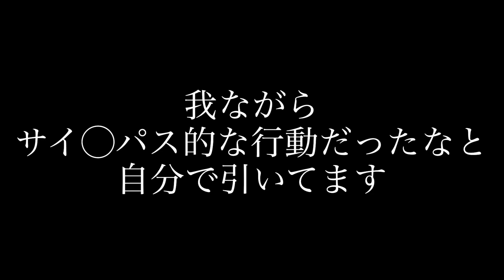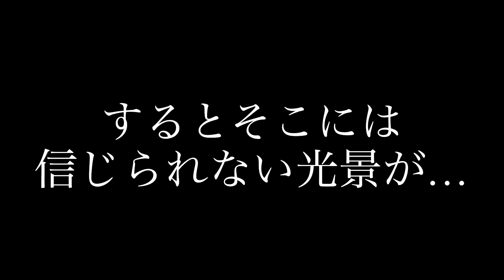【閲覧注意】※不愉快になる可能性がある為、心にゆとりのない方はスルーする事をおすすめします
私は割と穏やかな方だし、たいていの事は笑って許せるんだけど、ストレスって目に見えず溜まっているもんなんだね（笑）